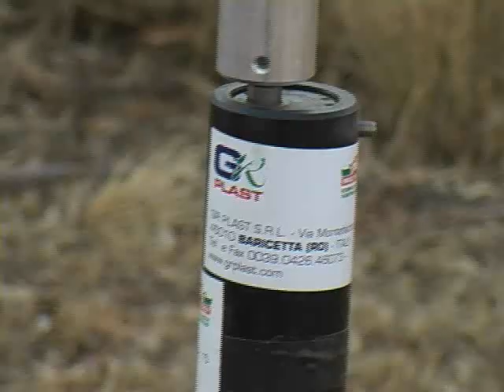COLOMBI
ars venandi video Caccia ai colombi in Italia e anatre oche e francolini in Sud Africa